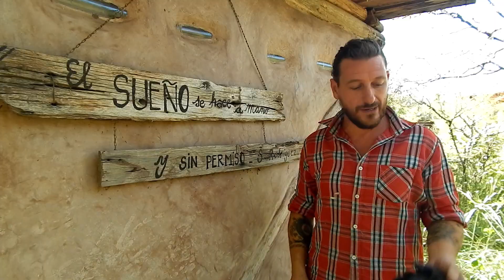🧱 BABA de TUNA o NOPAL |ADITIVO NATURAL para BIOCONSTRUCCIÓN| Mejorá TODAS tus mezclas de BARRO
Te enseño el PASO a PASO para obtener éste EXCELENTE ADITIVO NATURAL a base de Tuna o Nopal

De ésta excelente planta podemos obtener un preciado líquido de un potencial enorme y multifuncional: la BABA de TUNA.
El mismo puede ser utilizado de diferentes formas y es un aditivo que puede aportarnos mucho en la mejora de todo tipo de mezclas de Barro.
En la Bioconstrucción, necesitamos cubrir diferentes aspectos y que la diversidad de mezclas se comporten correctamente en su participación en una Casa Sustentable. La baba de tuna es excelente como mejoreador y endurecedor, y aporta gran trabajabilidad y amalgama a las mezclas de Quincha de Barro o COB, incluso mejora los morteros de asiento para ladrillos de Adobe. Tambíen colaboran mucho aportando dureza final y aglutinamiento en técnicas con gran porcentaje de fibras o paja, como PAJA ENCOFRADA o BLOQUES ALIVIANADOS. Tambien encuentra aplicabilidad en todas las familias de REVOQUES NATURALES de BARRO o REVOQUES a la CAL. Por otro lado es muy utilizado como Hidrófugo e Hidrorrepelente.
En definitiva, éste Aditivo es un comodín que vas a usar si o si, en algún momento de la Construcción de tu casa de Barro, y además es un componenete ampliamente difundido en el Mundo de la Bioconstrucción, Bioarquitectura y Bioclimatismo

Índice de capítulos:
00:00 Inicio
01:00 COSECHA
03:20 DESPINADO
04:45 CORTE
07:52 INMERSIÓN en AGUA
11:37 COSECHA
13:51 USOS